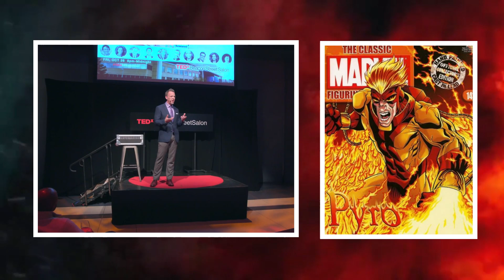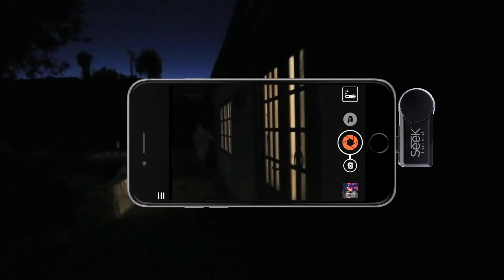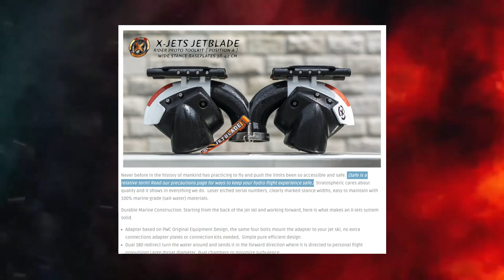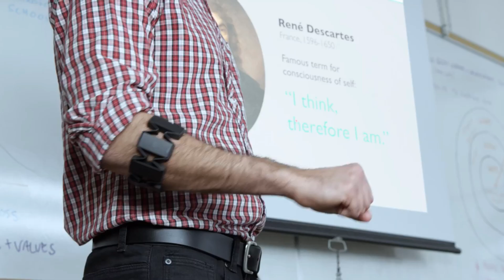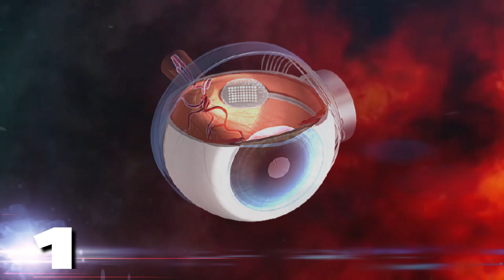New Gadgets Of Future Technology [Future Tech] | Cool Gadgets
Let's look at the Top 10 New Gadgets of future technology, That Will Make You Extraordinary.
We all have dreamt of having cool gadgets and super powers at some point of life
sometimes we even watch them on silver screens, well 21st century
is here and future tech has been growing fast to enable us to do
unimaginable. One of the rocking technologies in engineers and inventors have been working hard to unveil is the superhero gadgets that will make
you extraordinary. This may sound impossible but if we tell you can be a super hero as well, without having to be bitten by a genetically modified
spider, get to drive super cars studded with cool gadgets and top notch technology and also fly around in red underpants.
Would you believe such a possibility? Be sure to watch this video till
the end while we unravel the amazing top 10 new gadgets of future tech that will give you
superpowers and make you extraordinary.

⌚Time Stamps
00:00 Intro
01:00 Pyro fire shooter
02:32 Bespoke Bullet proof suit
03:20 Kuratas Human-Ride Robot
04:21 Invisible cloak
05:06 Gotham Golfcart
05:44 Seek Thermal XR Camera
06:53 X-Jets Jetblades
07:36 Spiderman Gloves and Boots
08:10 Thalmic Labs MYO Armband
09:15 Bionic Eyes